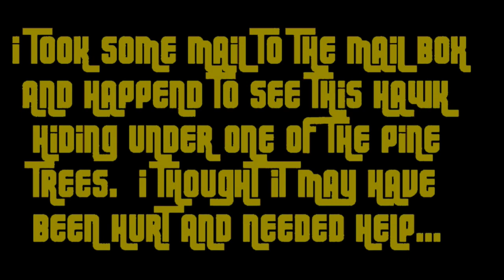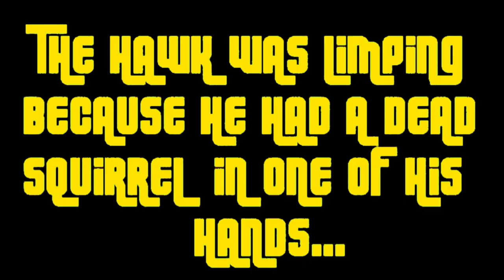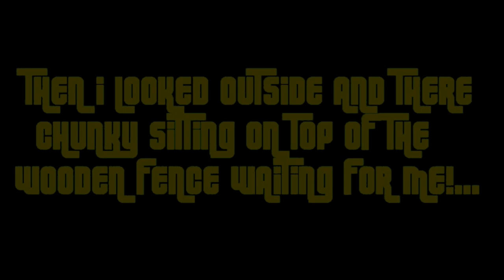The Adventures Of Chunky The Squirrel: An Encounter With A Hawk, Where is Chunky?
I had to lighten some of the video because it was too dark to make out causing the quality of the footage to be pretty bad.

for notifications.**